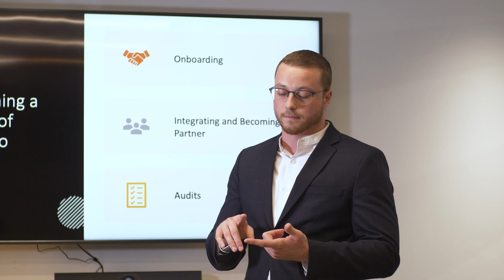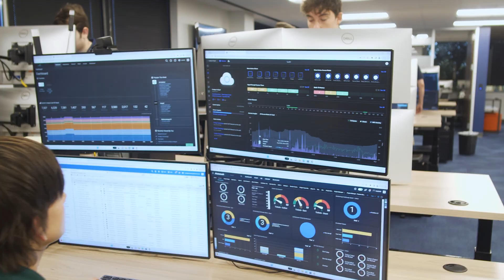Contigo Tech 2nd Version 1